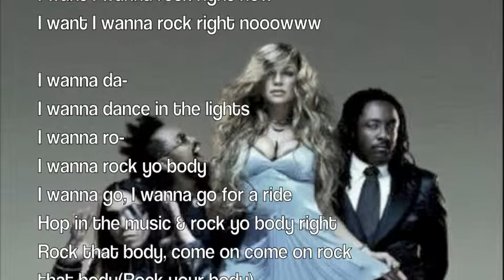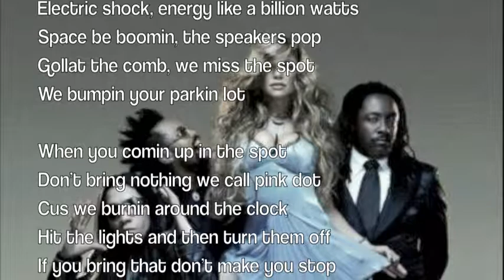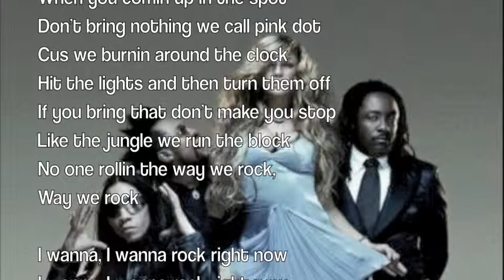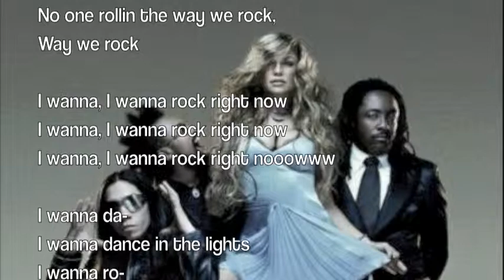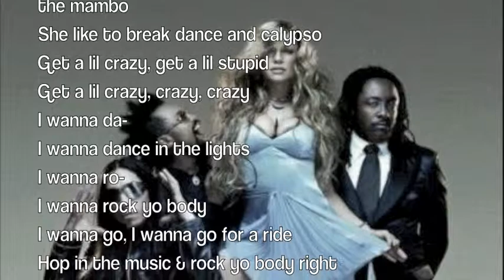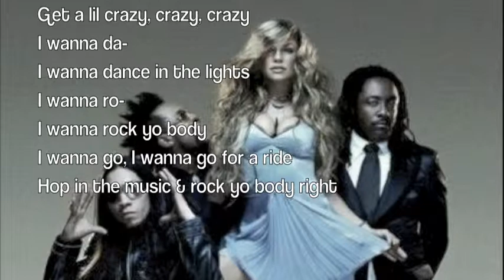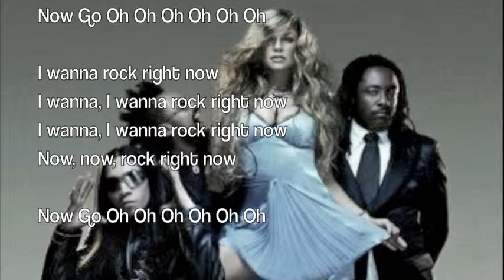Black Eyed Peas - Rock That Body (LYRICS)